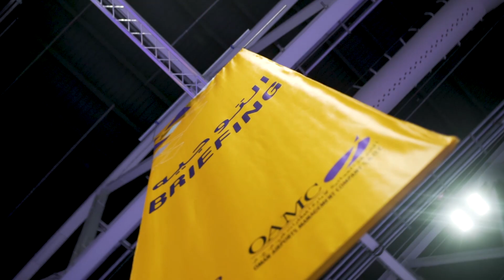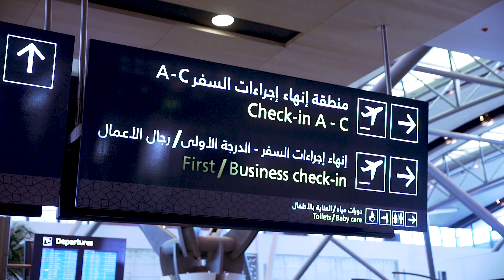January 2018 Trials Statistics إحصائيات شهر يناير للمسارات التجريبية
نسعى من مشاركتكم معنا في التجارب التشغيلية على ضمان افتتاح مبنى المطار الجديد على أن تكون كافة الأنظمة والعمليات في اعلى مرحلة من الجاهزية  من اللحظة الأولى وبدون اي عطل وأن يكون هناك سلاسة في الأداء. بحيث يكون اليوم الأول في مطار مسقط الدولي الجديد مريحا كأي يوم عادي آخر.ونهدف معكم إلى ضمان أن كل موظف في كل شركة معنية أن يكون ملماً بدوره وعلى دراية كافية بالمباني والمرافق الموجودة وإجراءات السلامة بشكل كامل. و التاكد من وضع اللوحات الإرشادية المناسبة الموضحة لكيفية الوصول للمكان المناسب، وأن تكون كافة الأنظمة في حالة عمل نشطة. بالإضافة إلى ذلك، يجب أن تتم عملية وصول المسافرين ومغادرتهم من المطار بشكل سلس ومنظم وفي الموعد المحدد، وأن تتوفر لمن لا يستطيعون الحركة أو لذوي الاحتياجات الخاصة (المعاقين) المساعدة اللازمة، بالإضافة إلى ذلك يجب أن تكون كافة العمليات الخاصة بالأمن والسلامة مكتملة
When a new airport terminal opens, every system and process must function flawlessly from the first moment. We intend the first day at the new Muscat International Airport to be as good as every other day.                                                                                                                         Every employee in every organization needs to know their role, be familiar with the building and facilities and of course understand the safety features and procedures completely. Displays must show the right information, signs point to the right place, and all systems be active. Passengers must arrive and depart smoothly, aircraft depart on time, and assistance be available for those with reduced mobility or other special needs. Most of all, every safety and security process, must be perfect